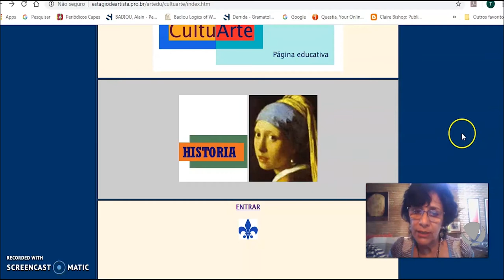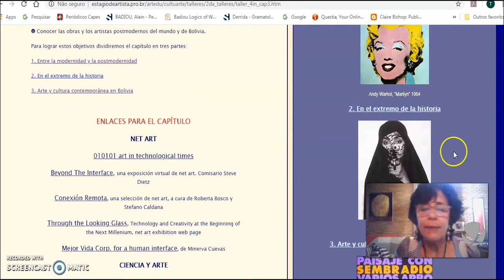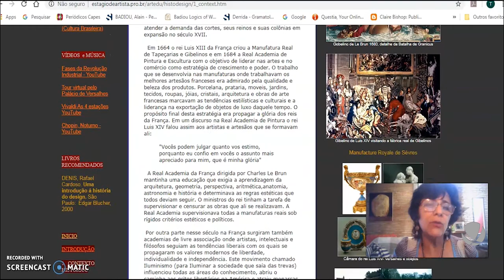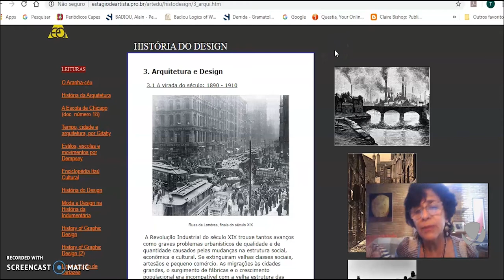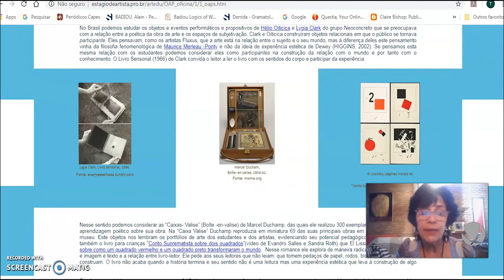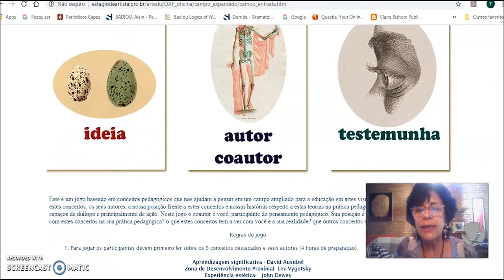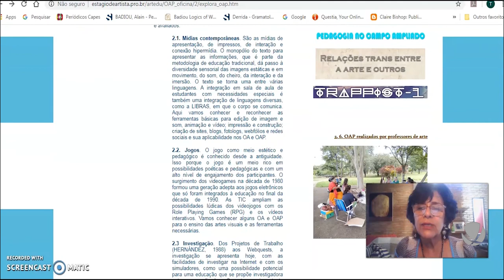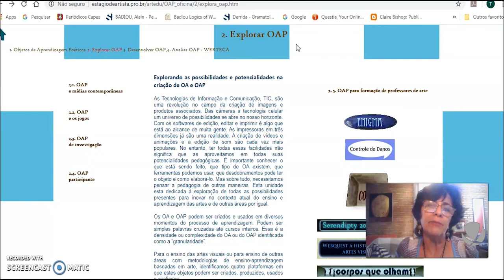Cultuarte - Profa. Tatiana Fernandez